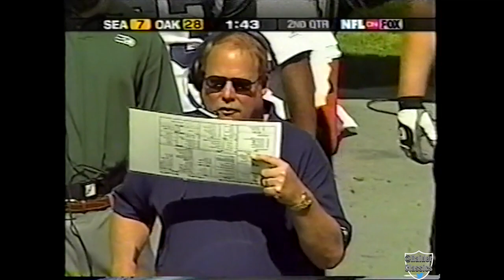2002 - WK 1 - SEA @ OAK [FULL GAME]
Rich Gannon and the Raiders open the 2002 season in the blackhole as they take on Matt Hasselbeck and the Seahawks in an inter-conference matchup.